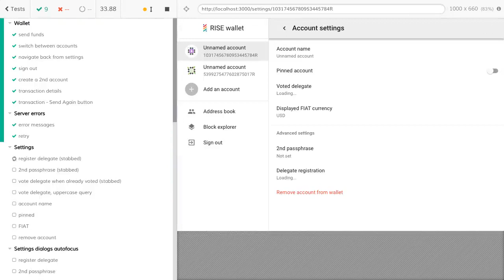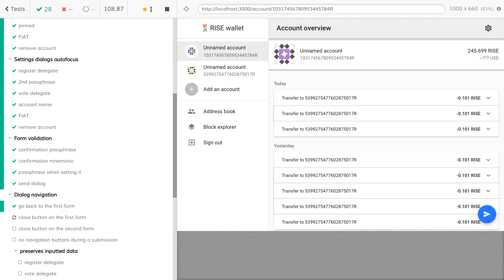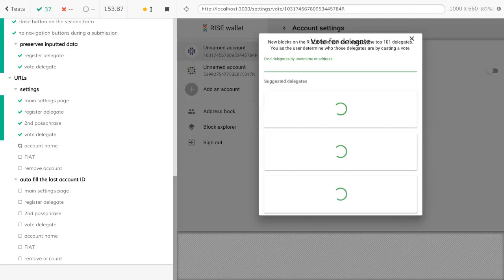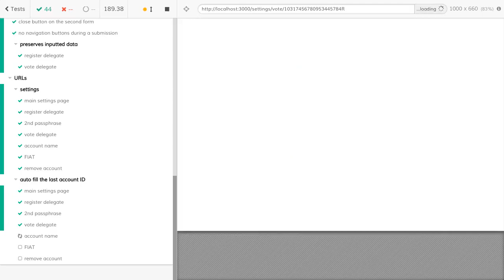New RISE Wallet Development Preview (Sept 2018)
The new RISE web wallet is being redeveloped for better user experience, security and code quality. Here is a preview of the development work that has gone into the new wallet that is being rewritten in TypeScript.